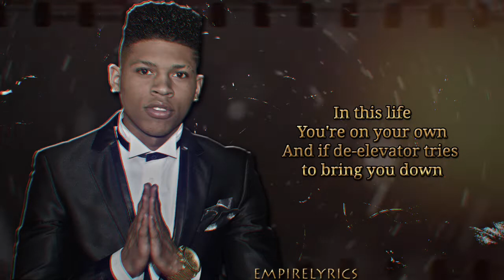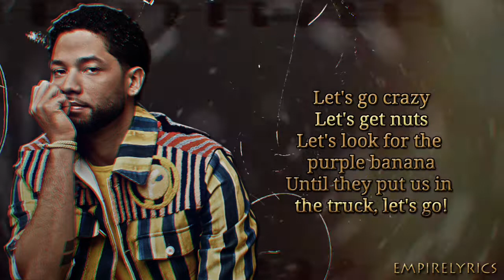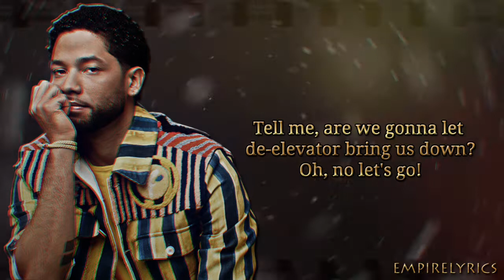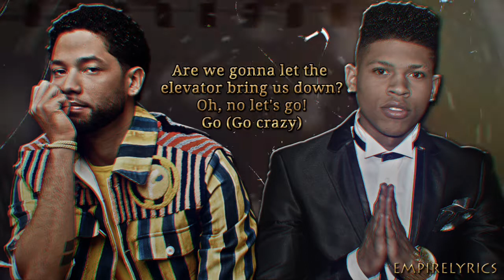Empire Cast - "Let's Go Crazy" ft. Yazz The Greatest & Jussie Smollett